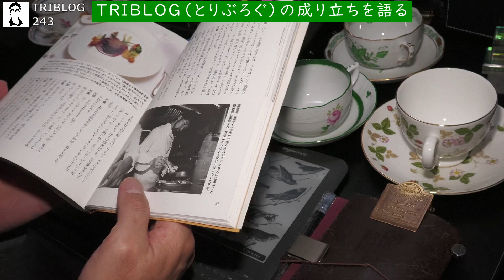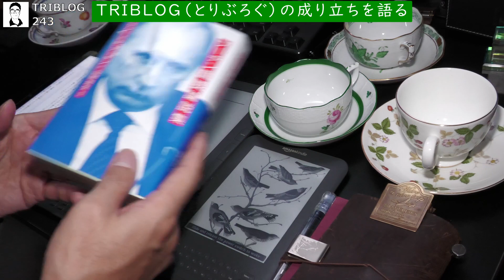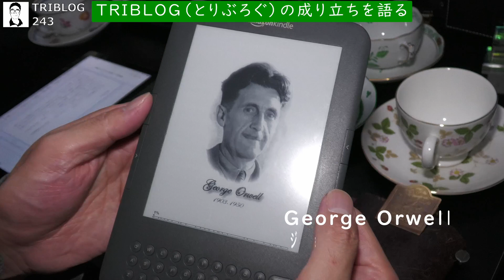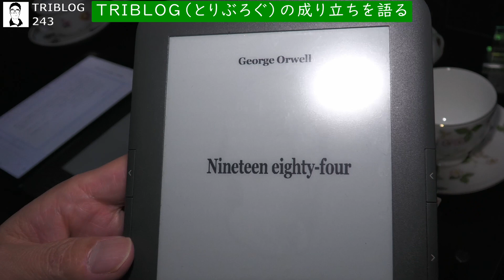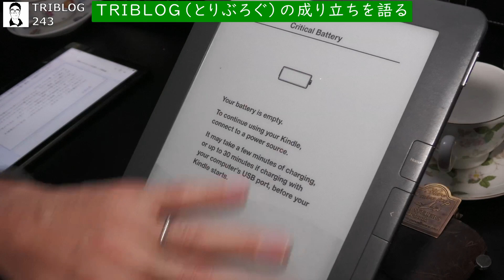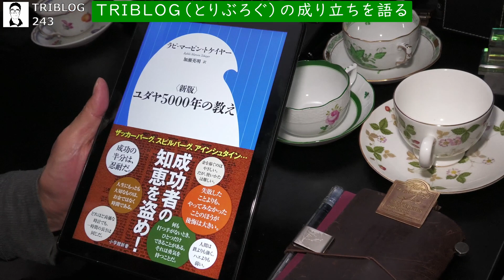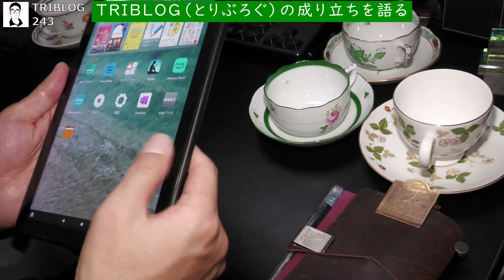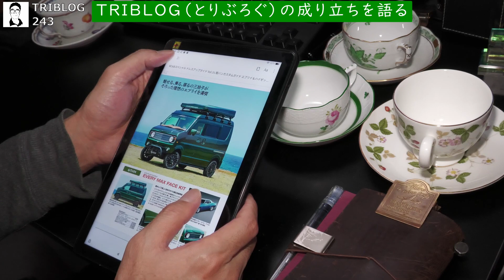「とりぶろぐ」とは？TRIBLOGの成り立ちと「寝落ち動画」について語る。TRIBLOG TRIBLOG 243 睡眠障害の方にお試しいただきたい「寝落ち動画」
「とりぶろぐ」「TRIBLOG」とは何かを語った、初めての動画です。もしあなたが、睡眠障害、眠りたいのに眠れない方であれば、私の動画を、みて、きいてください。もし、睡眠導入の効果があれば、コメントいただけたら幸いです。

TRIBLOG （とりぶろぐ）とは、Trip（旅)と Blog(ウェブ上に記録すること）を掛け合わせた造語です。